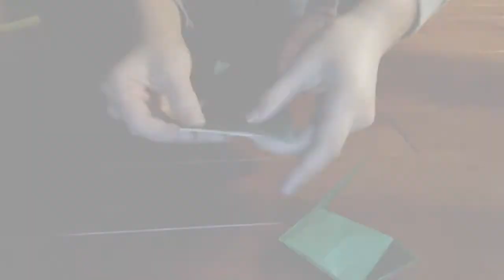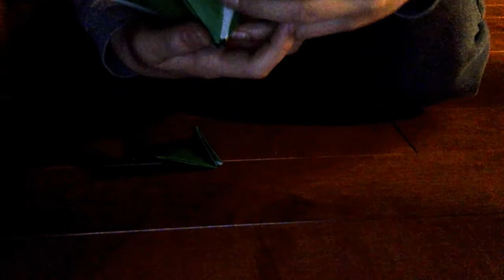How to create a Magic flower box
Sorry for the low quality filming I recorded it off of my Mac